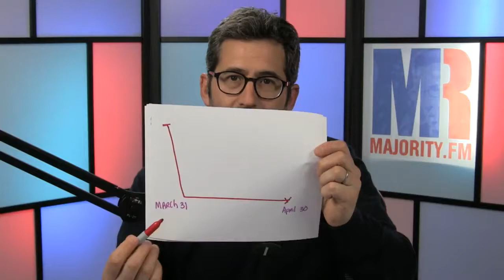CNN Legal Analyst Jeffrey Toobin on Trump Firing Comey: 'This Is the Most Preposterous Pretext'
We need your help to keep providing free videos!

In this Majority Report clip, we watch legal analyst Jeffrey Toobin on CNN with Wolf Blitzer pretty much freaking out about James Comey's firing, saying that things like this don't happen in America, with the exception of Richard Nixon's actions in 1973.